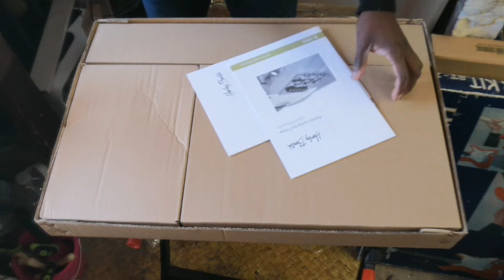Harley benton T-Style guitar kit unboxing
Unboxing a harley benton Tele style kit from Thomann. Only £77.